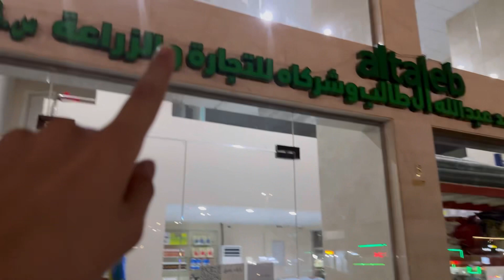Trying first time food of Lucknow Mughlai restaurant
Lucknawi Tunday Kabab - لكهنوي تندي كباب